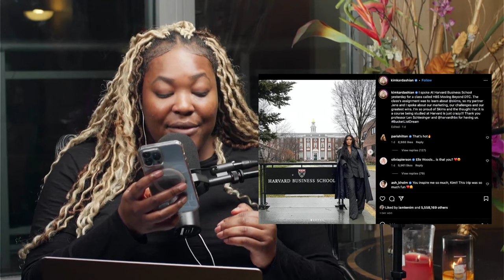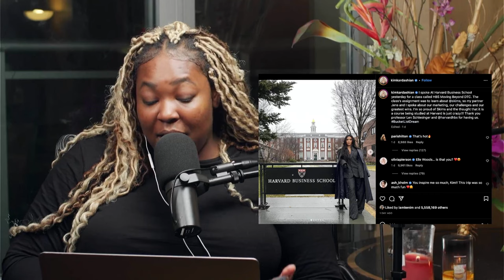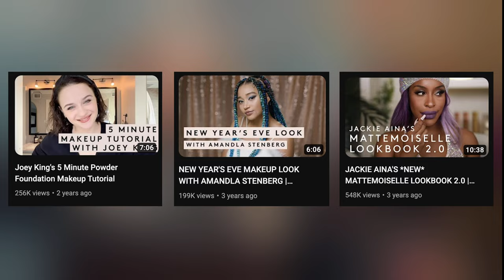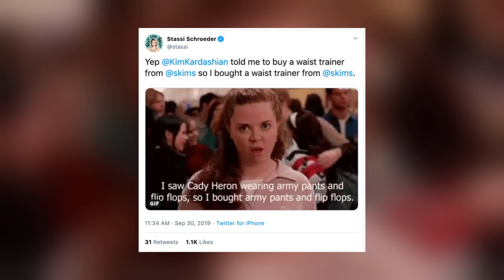Witness This Harvard Student's Shocking Story On What Kim Kardashian REALLY Taught In Class!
► RÄE MESSENGER
- Do you want ChatGPT on-the-go? Start Using Räe Messenger Now! It's Free

Kim Kardashian teaches a class at Harvard Business School on how she built her 3.2 billion dollar brand Skims.
Filmmaker/Media Entrepreneur Kenim O interviews HBS student Justice Tention.

0:00 - Intro
1:48 - The Rise Of Influencer/Celebrity Owned Businesses
3:00 - Why Brands Without Celebrity/Influencer Marketing Are Struggling
4:37 - Kim Kardashian Teaches A Harvard Class? What Was That Like?
6:18 - Why Developing Quality Products Was Kim Kardashian's Top Priority
8:10 - How Skims Built A Brand Bigger Than Kim Kardashian
10:14 - Why Inclusivity Was Kim Kardashian's Competitive Advantage
11:20 - Learning From Nike Jordans & Casamigos: Other Successfully Packaged Celebrity Brands
13:49 - Kim Kardashian's Key Steps To Building An Iconic Brand
18:21 - Kim Kardashian Greatest Challenges Building Skims
21:17 - Are Brick and Mortar Stores Obsolete? Should You Only Have An Online Store?
23:25 - How To Recession Proof Your Brand Like Kim Kardashian
24:33 - How Kim Kardashian Approaches Customer Centricity (A Lesson From Jeff Bezos)
26:39 - Managing Skims' Supply Chain: The Drop Model
30:13 - Main Take Aways From Kim Kardashian's Harvard Business School Lecture
31:14 - How To Manage Cancel Culture When Working With Influencers
34:39 - Outro